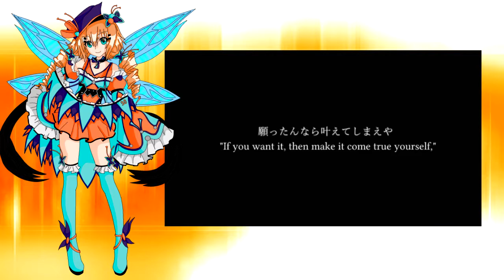[Utau Redesign] Night Sky Patrol Of Tomorrow [Shikainu Gariko]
WOW! I got my wisdom teeth pulled so I spent like 4 hours re designing shikainu of all cheetahloids XD Lemme say I am very proud of how she turned out! If you want her voicebank here!
Ust: sm26141736